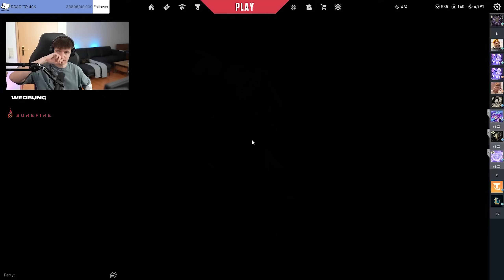Nur MVPs auf der Road zu IMMORTAL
Meine Socials:
Mein Equipment 📜
► Monitor (240hz)*
► Tastatur: Ducky One 2 Mini

*Als Amazon-Partner verdiene ich an qualifizierten Verkäufen. (WERBUNG)